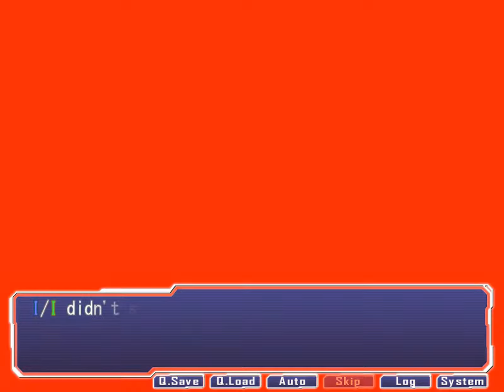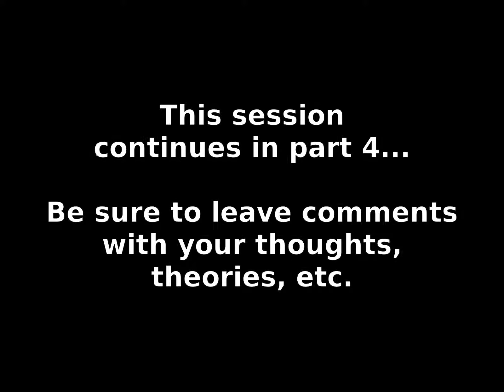Let's Read I/O (visual novel) - S24 part 3/6: Seeking Sakuya [BLIND]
A science fiction visual novel from Regista, written and directed by Takumi Nakazawa, who also worked on the Infinity trilogy (Never7, Ever17, and Remember11) for Kindle Imagine Develop (KID). (Working with Nakazawa on Infinity was Kotaro Uchikoshi, who is probably more famous for writing the Zero Escape series—999 and Virtue's Last Reward, and there is much similarity in style.)

In this video: Hinata and Mutsuki go to the eXarch building to look for clues to what happened to Sakuya. There, HE tells him about what happened. Then they return home, and Hinata reminisces about his past treatment of Mutsuki.

I'm also posting this LP on my blog, along with copious comments and analysis.